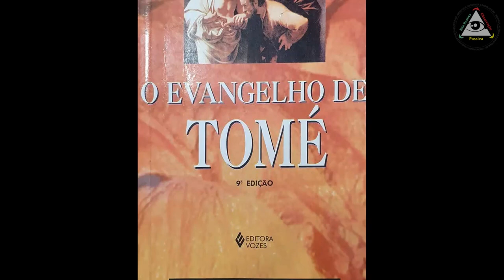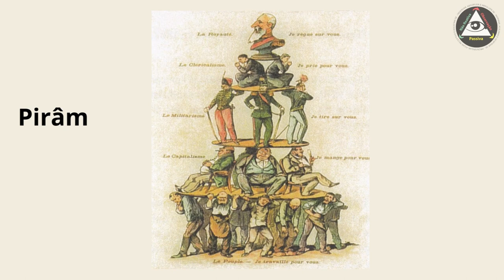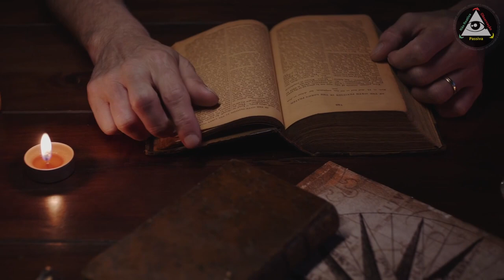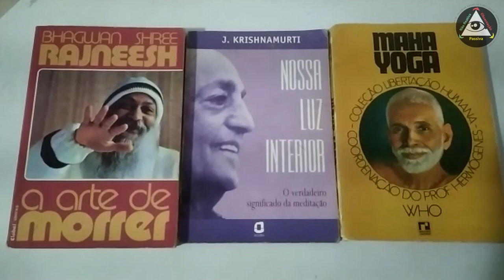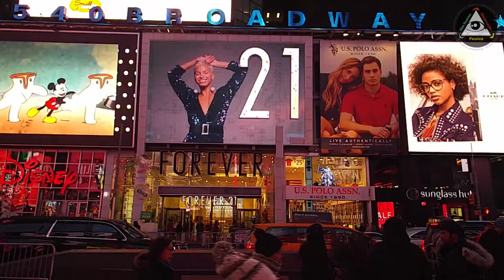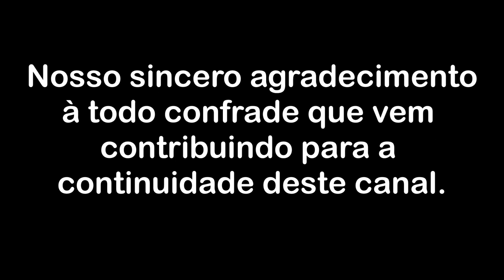Somos sócios na ilusória percepção da Realidade - Parte 2